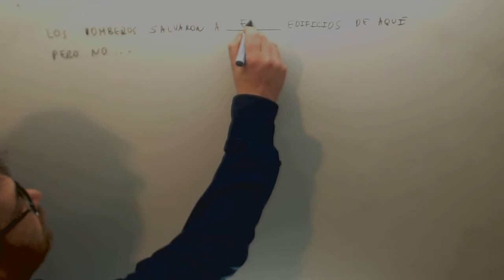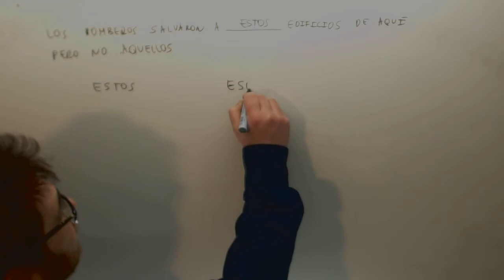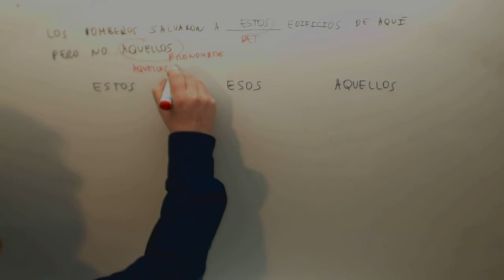Rellenar los huecos con determinantes y pronombres Lengua 2º ESO Academia Usero Estepona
Rellenar los huecos con determinantes y pronombres Lengua 2º ESO Suscríbete a nuestro canal en Youtube para ayudarnos a seguir creciendo Academia Usero en Estepona, el centro de formación con más vídeos en Internet del Mundo presenta